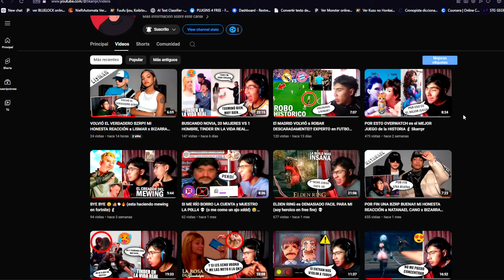ULTIMA HORA! TIENDA x ORO con BARBA y EMOTES GRATIS TIENDA de ORO 🤯 Agenda Semanal de free fire